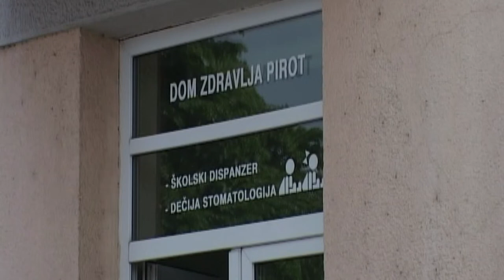NORMALIZACIJA RADA U SLUŽBAMA DOMA ZDRAVLJA